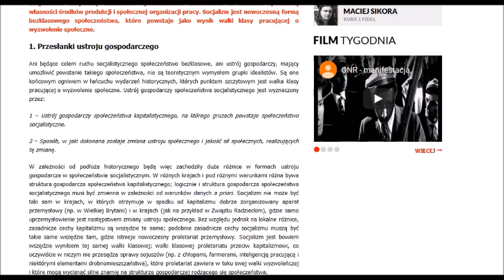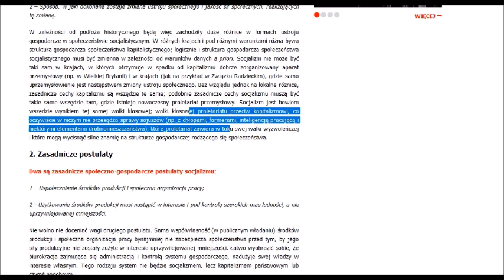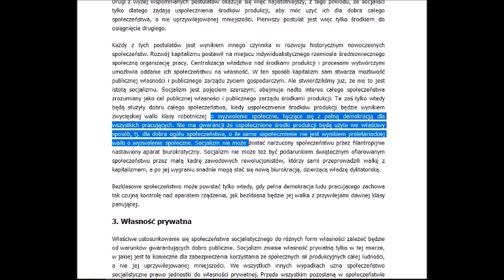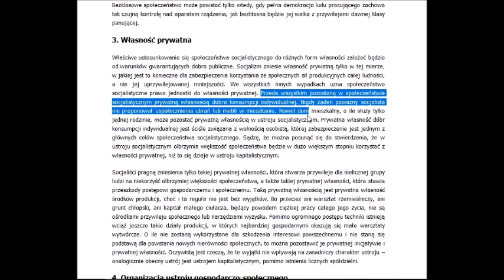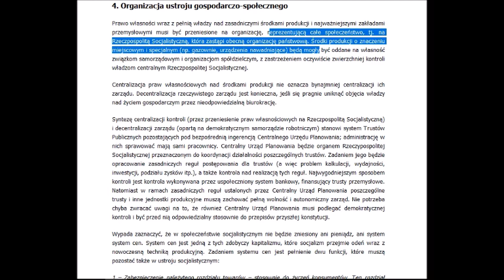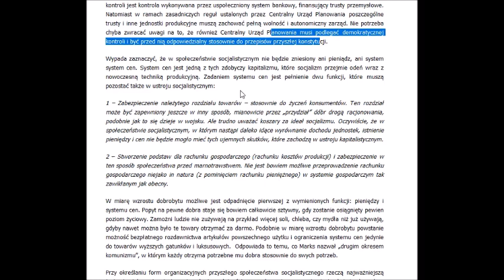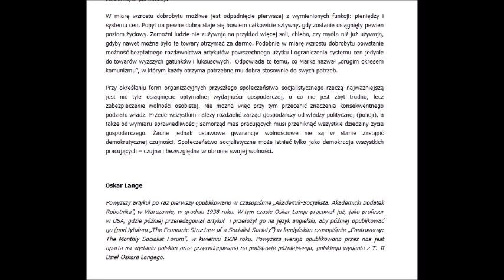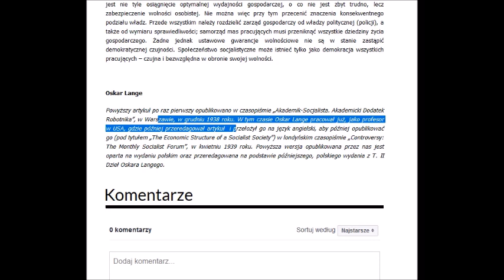Oskar Lange: Istota socjalizmu